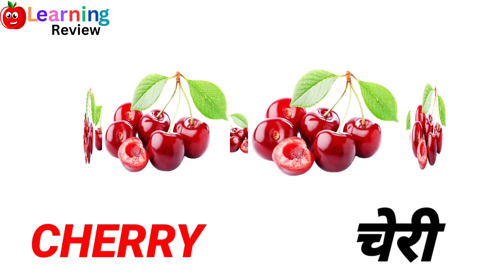Name of fruits ll fruits name Hindi and English with pictures ll fruits ll learning Review.